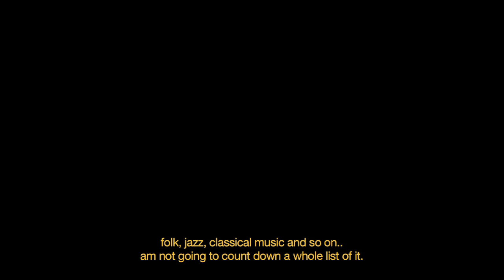MUSIQUES DE TBILISI • DZVELI TBILISI + DRO